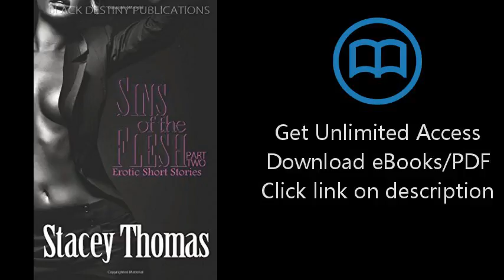SINS of the Flesh II